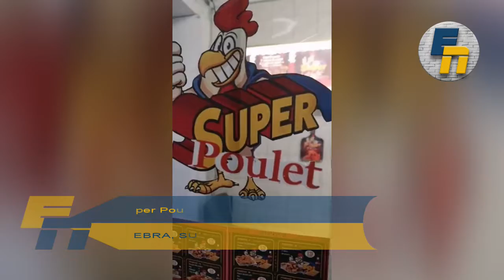Super Poulet, el negocio de emprendedores bolivianos en Suiza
El corresponsal de Enfoque News en Europa, Edwin Pérez Uberhuaga, visitó el negocio de dos emprendedores bolivianos en la ciudad de Ginebra, Suiza, se trata de Super Poulet, donde se vende pollos a la broaster.